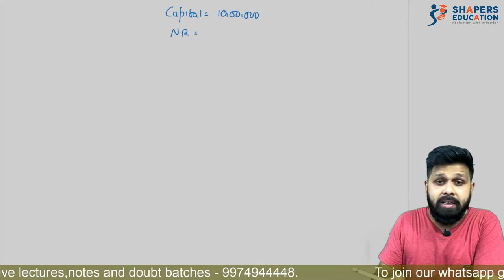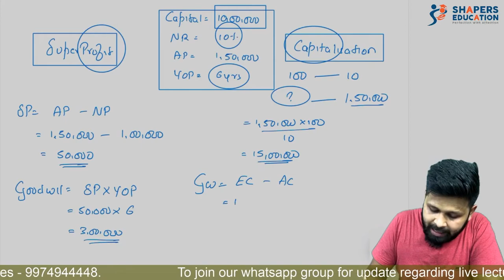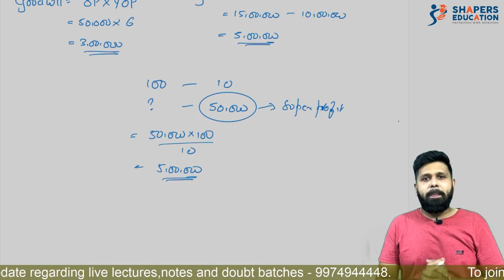Valuation Of Goodwill ( Part II) | Partnership | Accounts | 12th com| CBSE | GSEB | CA MOHIT TAPARIA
Hello students ,

Continuing our journey further we have come to a very simple yet important topic I.e. Goodwill. We have divided goodwill in two important videos. All the method of goodwill had been explained in detail. Let us know if you have any doubts in above video.

Team shapers